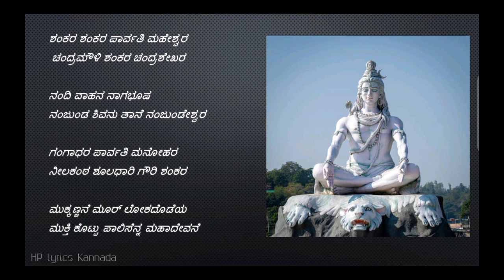Shankara Shankara Parvathi Maheshwara Bhajan/ full lyrics in kannada